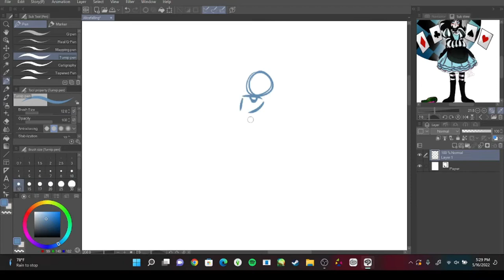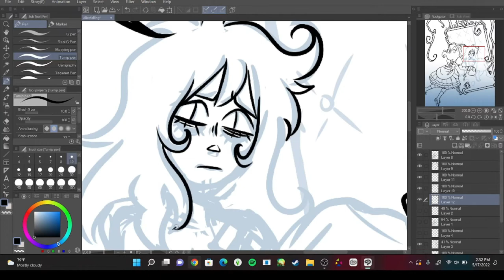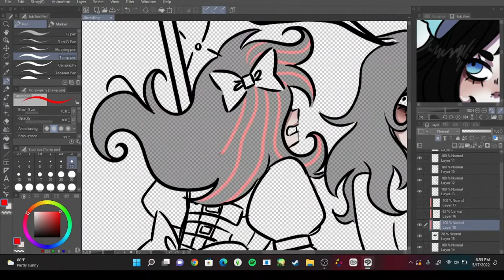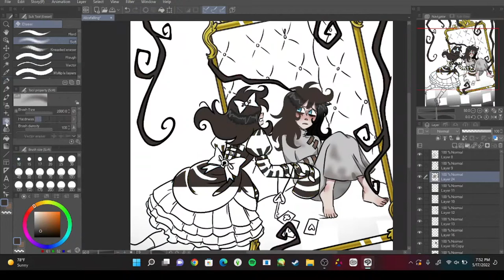SPEEDPAINT-[ALICE IN WONDERLAND AU] Falling again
Does a self-indulgent retelling of Alice in Wonderland count as an AU? Whatever. I had fun with this one. I would promise another speedpaint in this series but clearly I'm not good with promises so I'll just say that the Mad Hatter MIGHT make an appearance within the next year.